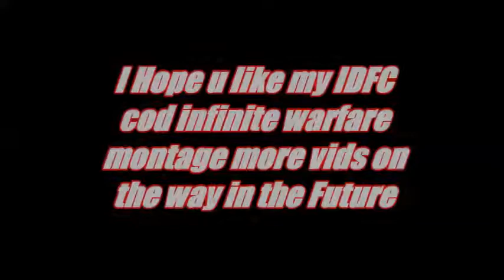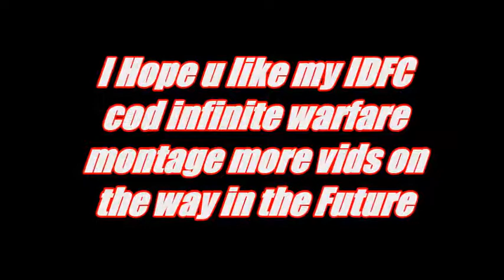cod infinite warfare idfc montage